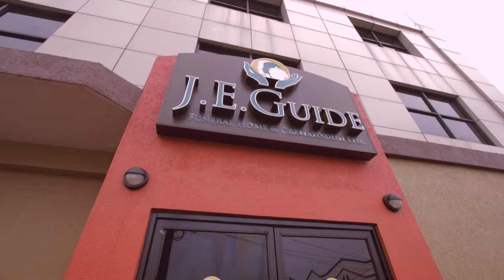J.E. Guide Funeral Home and Crematorium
J.E Guide Funeral Home and Crematorium Ltd
120​​​ Coffee Street San Fernando and  #8 Craignish Village, Naparima-Mayaro Road, Princes Town